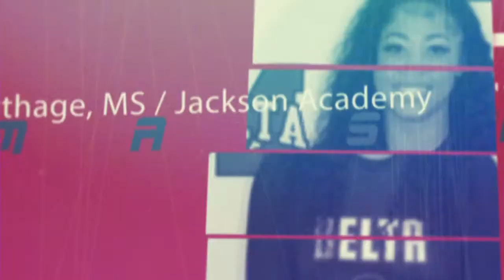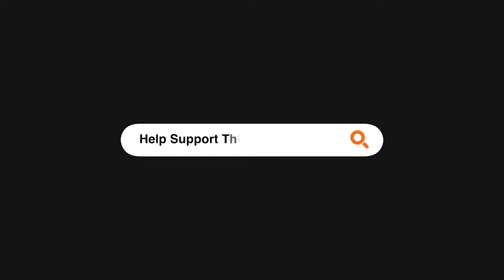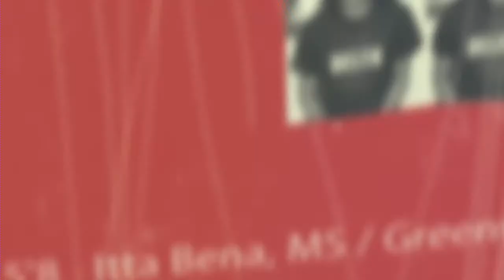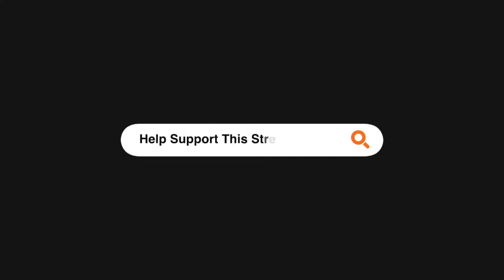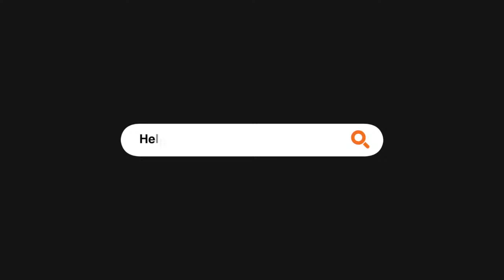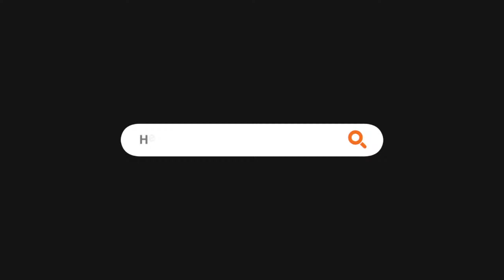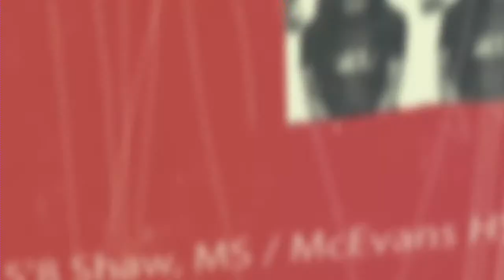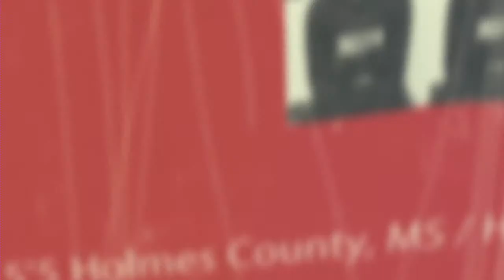+ WOMEN'S COLLEGE BASKETBALL + MISSISSIPPI DELTA CC VS COAHOMA CC | MDCC SPORTS NETWORK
Keep this broadcast Awesome! This broadcast requires many volunteers and paid workers to make it possible. Consider dedicating or sponsoring upcoming events by donation to the MDCC Athletic Department.  All proceeds are tax deductible!